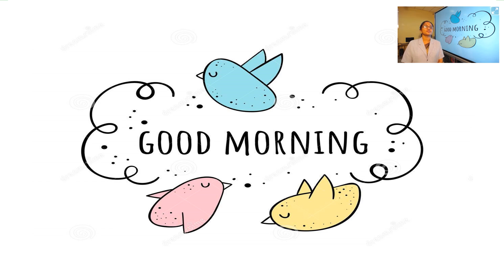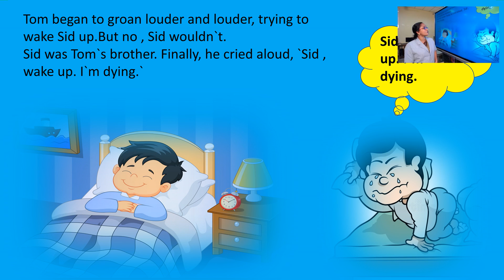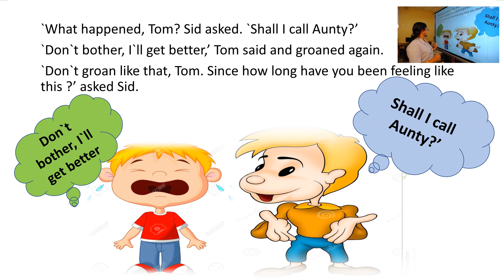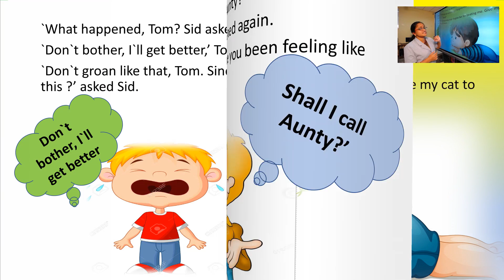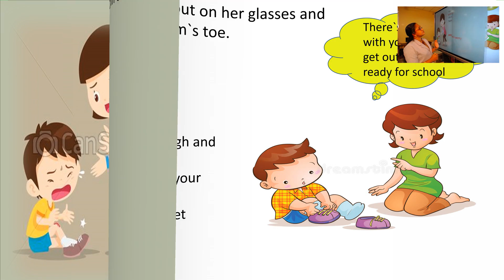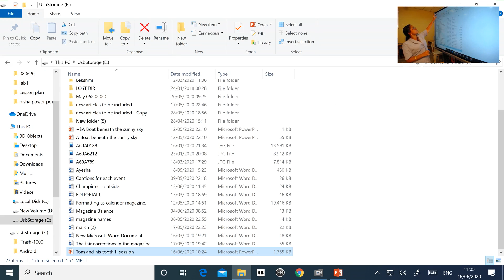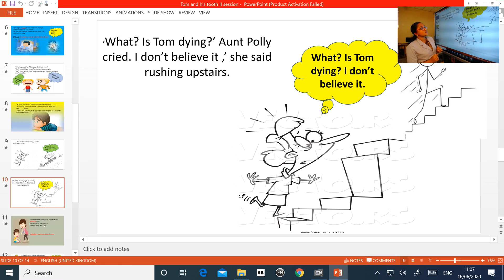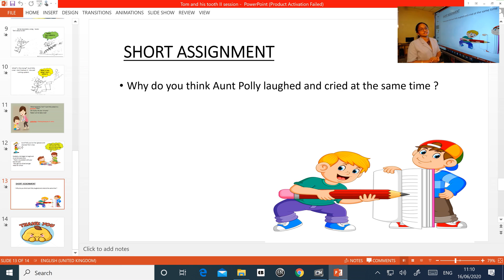JASPER - ENGLISH - CLASS 2